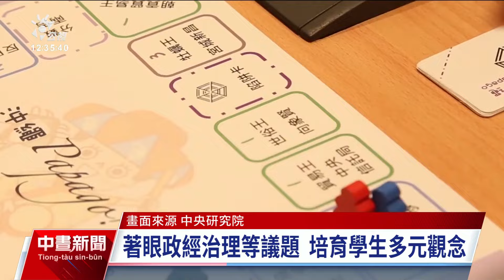中研院人文講座培育多元觀念 10年逾5千學生選修｜20240517 公視中晝新聞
為了提升台灣生醫領域人才的人文素養，中研院從2014年開始，和當時還沒整併的陽明交大、北醫大以及國防醫學院，開設「中研院人文講座」的核心通識課程提供學生選修。10年下來，開設267門課、5649人次選修，未來還會再推出生命政治、民主與異議等6個新課程，要讓學生更能掌握社會脈動。